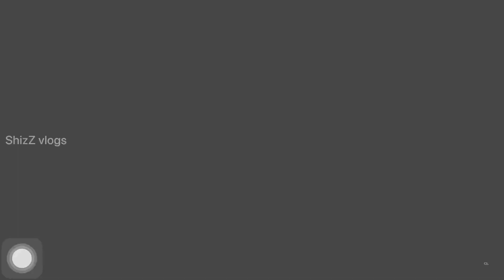കേരളത്തിൽ ഇത് ആദ്യമായി😱🔥🔥 |BATMAN IN PUBLIC💥 | PUBLIC REACTION | SHIZZ VLOGS